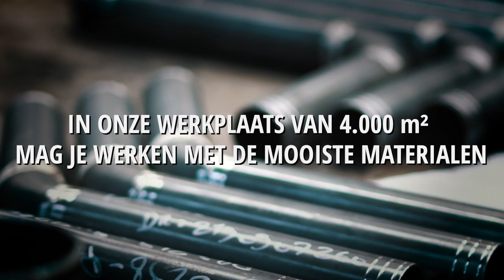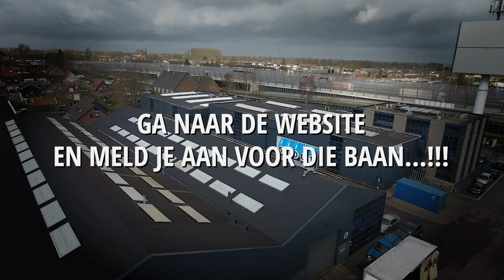STOUT PIJPLEIDING BV WERVINGSFILM 2023